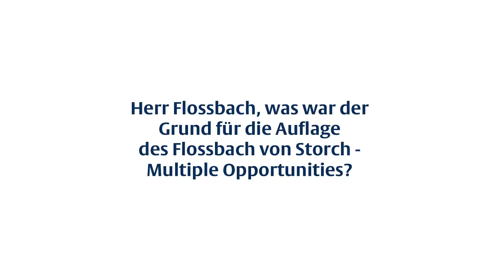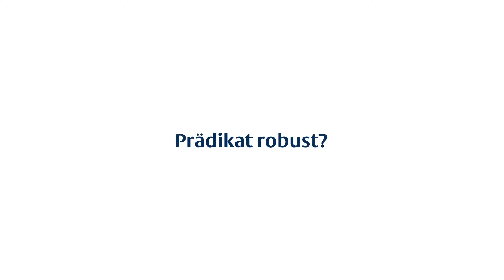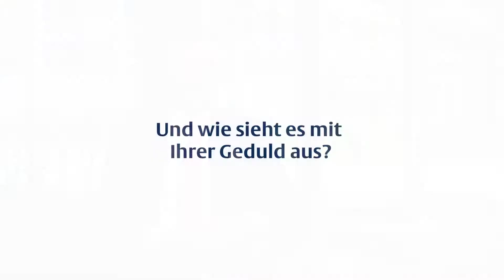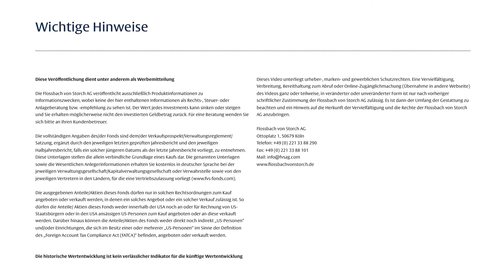10 Jahre – 10 Fragen an Fondsmanager Dr. Bert Flossbach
10 Jahre Flossbach von Storch SICAV - Multiple Opportunities.
Der Fonds einer anspruchsvollen Dekade